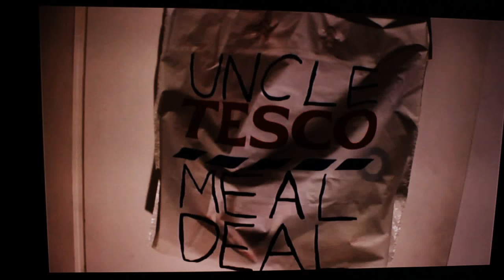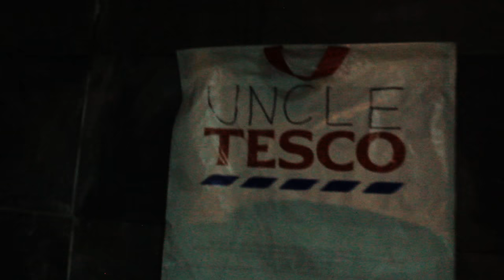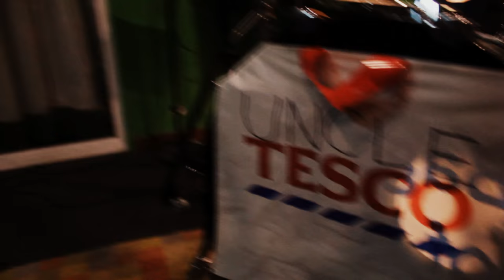Uncle Tesco 'Meal Deal' [Margo's Living Room S4 Ep5]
[Sound: N.Ridley/Vision: J.Clay/Engineered By S.Evans/Lighting By Lawrence Lilley/Thumbnail pic by the wonderful Megan Key] ‘Uncle Tesco came down to Hermitage works and let their imaginations run rampant. Bar of excellence has been raised for other bands intent on this form of performance. Fucking love em!’ – John Clay

Watch the band live alongside Alice and The Bugs, Gold Baby and Mango on TUESDAY 31st JULY!

Check out the bands' Facebook right fucking now please.

The Margo's Living Room sessions are facilitated by Margo Broom, engineered and mixed by Nathan Ridley and are often assisted by Seth Evans (SISTERTALK). The studio is called Hermitage Works which is located in North East London. Past clients include Meatraffle, Calva Louise, Goat Girl, Starsha Lee, Arrows of Love, plus so much more.

Let's rock!